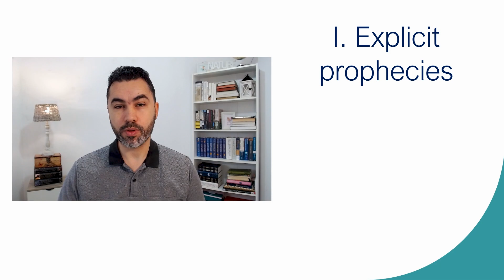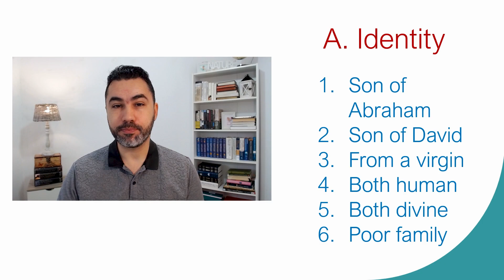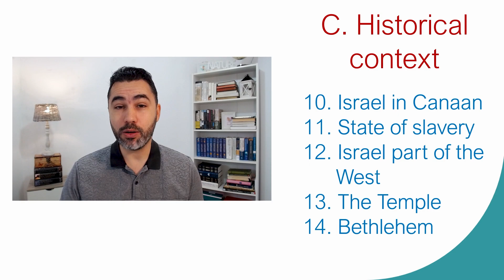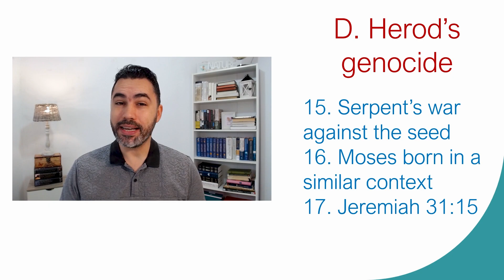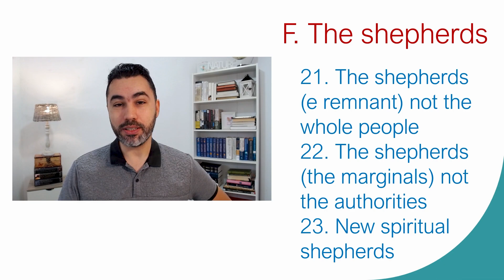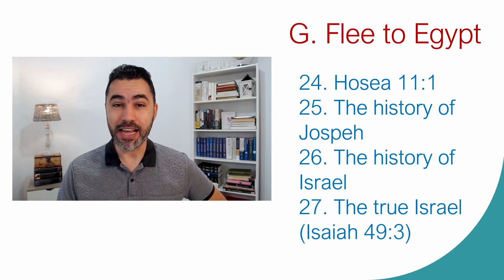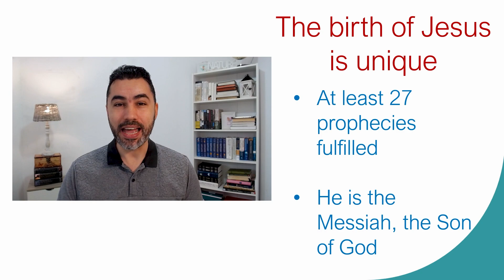Short Bible Study Lessons - Jesus Fulfilled the Prophecies - by His Birth How Many?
In this video I will joyfully present some short bible study lessons about how Jesus fulfilled the prophecies even by His birth. We will discover how many prophecies were fulfilled by the event of the birth of Jesus Christ. Give it a try. What do you think is the number of the fulfilled prophecies? I cannot reveal the number now, but I can only tell you that it is a surprisingly large number! The birth of Jesus is unique in all history because it fulfilled so many prophecies from the Old Testament, prophecies written hundreds of years and even thousands of years before. How many prophecies were fulfilled at your birth? Or choose any personality from history: how many prophecies were fulfilled at her birth? First of all, we have to understand that the prophetic language from the Old Testament is very complex. Indeed, there are many types prophecies. We will not have time to explain and argue each prophecy individually, but we will only list them in order to discover the total number of prophecies from the Old Testament fulfilled by the birth of Jesus Christ. No detail from the event of the birth of Jesus is accidentally, but each (the historical context, the names, Bethlehem, Herod’s genocide, the Magi, the shepherds, the flee to Egypt and so on)  represents a way in which ancient prophecies were fulfilled. The very event of His birth is such a powerful proof that Jesus is the Messiah, the Son of God. Thank you Lord Jesus for You came to our world to fulfill all the prophecies and to become the Savior of the whole world!

Content and Speaking: Iulian Ghica
Video Editing: @Neemia-STuDiO